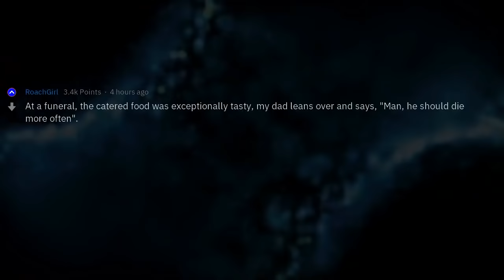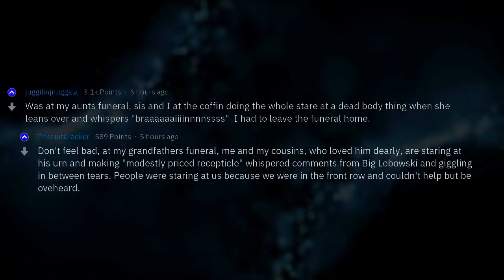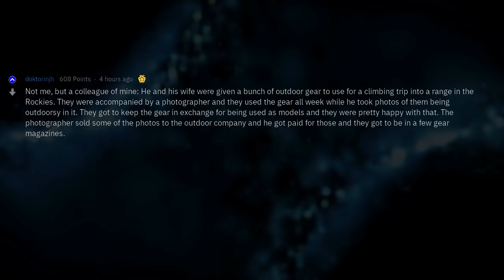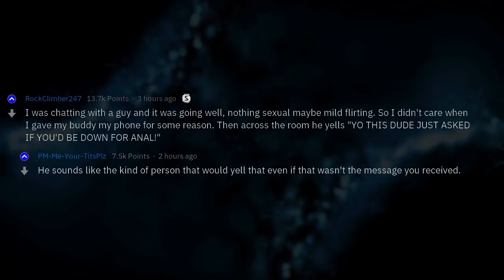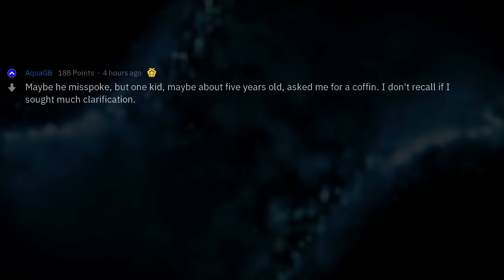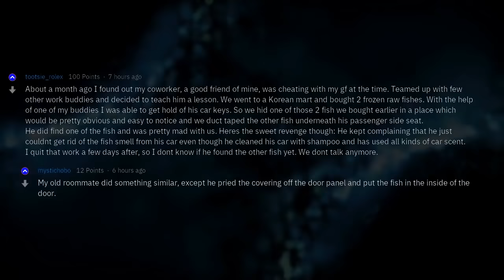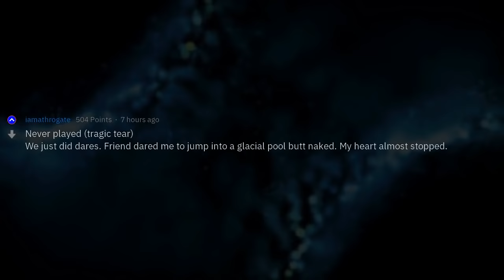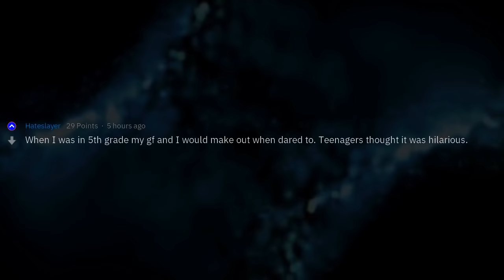You May Laugh to Death (2 Hours Reddit Compilation)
Fresh AskReddit Stories: You May Laugh to Death (2 Hours Reddit Compilation) --- LIKE AND I WILL UPLOAD MORE REDDIT STORIES!